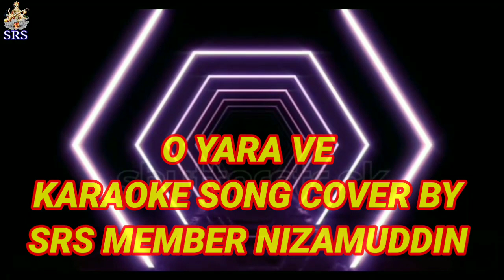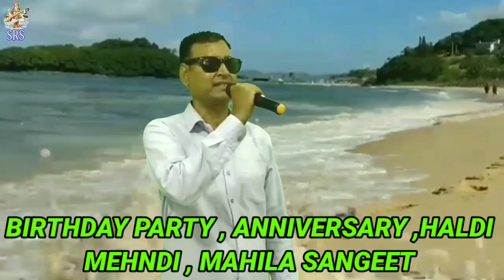O YARA VE KARAOKE COVER BY NIZAMUDDIN